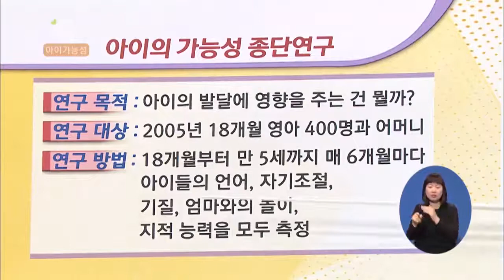[EBS육아학교] 아이의 가능성 종단연구 / EBS부모